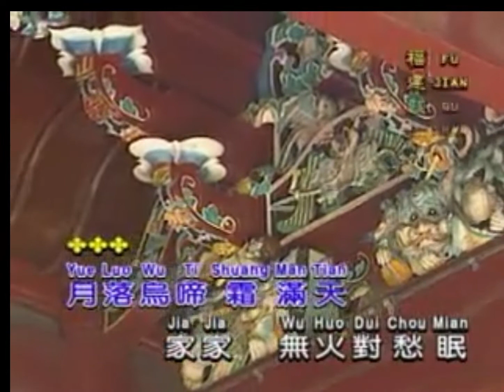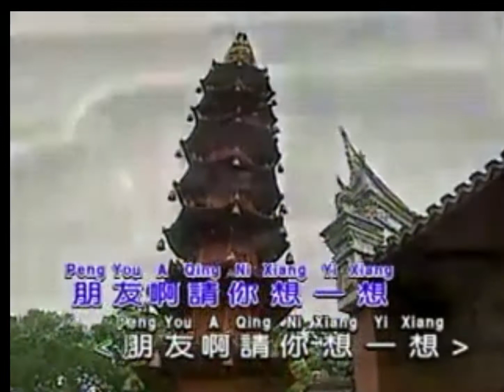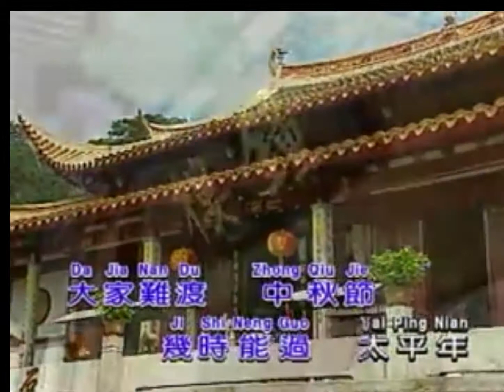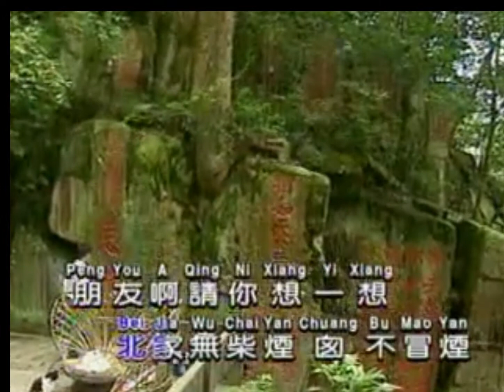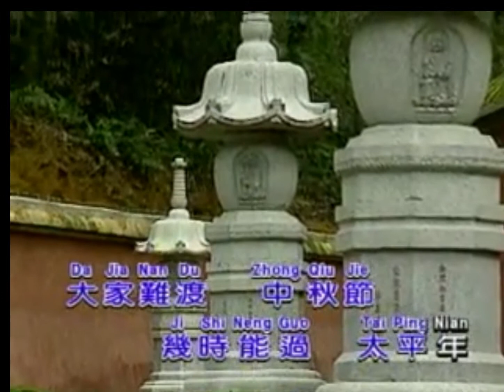391 月落乌啼